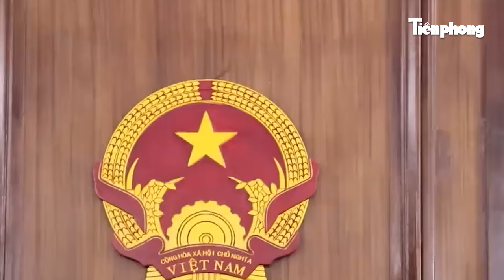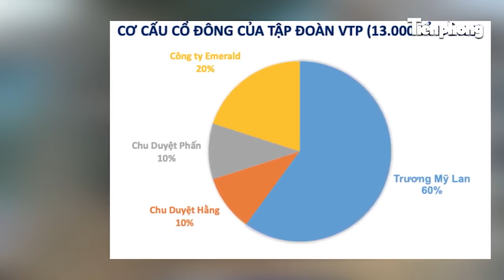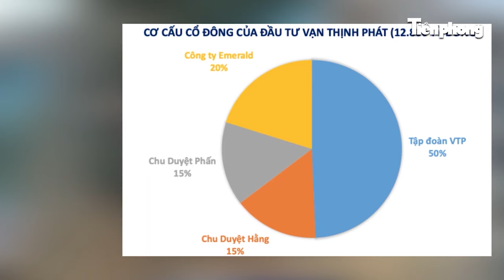Chỉ còn 1 ngày để Trương Mỹ Lan gửi đơn xin ân giảm, ước mơ về “bữa cơm gia đình” có thành sự thật?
Theo quy định, bà Lan vẫn còn có cơ hội gửi đơn xin ân giảm lên Chủ tịch nước. Quyết định ân giảm án tử hình thuộc thẩm quyền của Chủ tịch nước. Vậy liệu với lời khẳng định “tiềm lực tài chính có thể khắc phục hậu quả vụ án”, bà Trương Mỹ Lan có gửi đơn xin ân giảm?